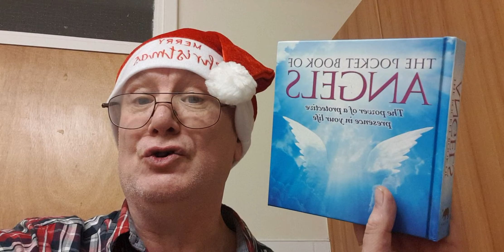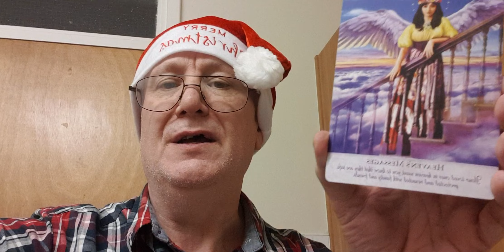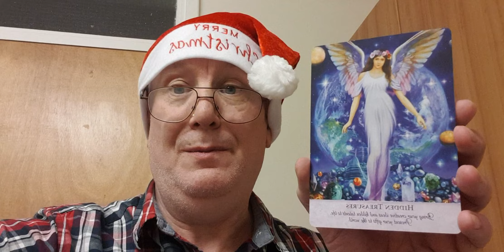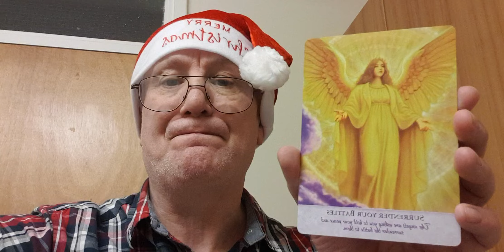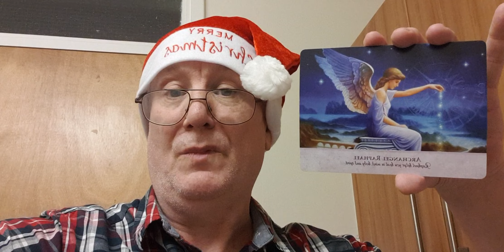ANGEL POWER WISDOM CARDS 🌟💥🔥